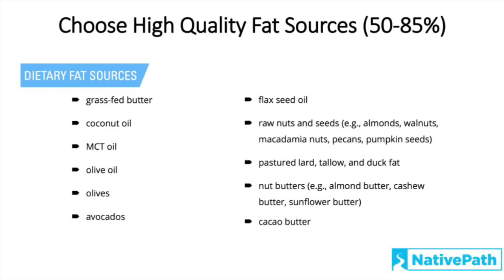Choosing High Quality Fat Sources on the Keto Diet: Seg #7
In the seventh segment of the presentation onThe Keto Diet 101, Co-Founder of NativePath, Dr. Chad Walding, DPT, explains the the importance of choosing healthy fats while on keto. Not all keto regimens are created equally. Find out why this is a critical factor in following a healthy plan for keto.

NOTE: Please do not leave questions below. Instead, refer to our Facebook Page for more information on NativePath's wellness programs and products visit us @NativePath.